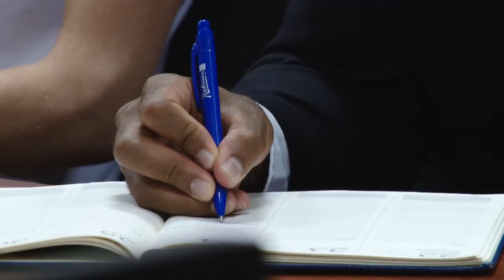Визит экспертов Бостонского Института дизайна